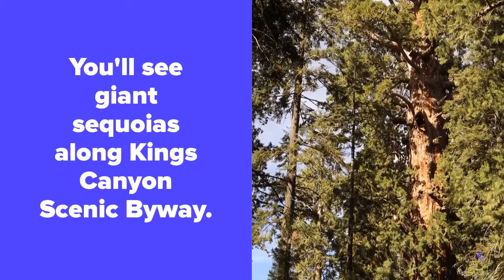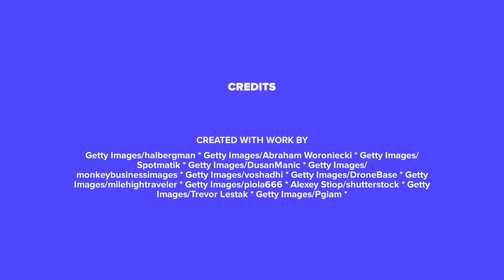CHEAP AND BEAUTIFUL AMERICAN ROAD TRIPS: Hitting the road? Consider these camping-friendly routes.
Thinking about taking a road trip this year? Some journeys are more beautiful than others, and if you're looking to keep costs down, a few have camping options that will make the trip a vacation bargain. Check out these cheap and beautiful road trips at Cheapism.com to see if one is right for you.

Cheapism.com is a website that helps you do more with less by sharing helpful tips, product comparisons, and insights into everything from RVs to TVs to the healthiest choices you should be making now.

Be sure to visit us for more tips and hacks for doing more with less!